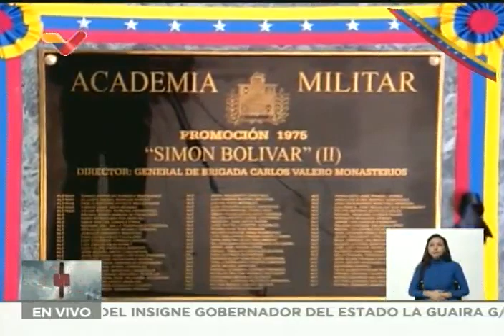Presidente Maduro sobre Jorge Luis García Carneiro en capilla ardiente en la Academia Militar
Palabras del Presidente de Venezuela, Nicolás Maduro, sobre Jorge Luis García Carneiro en la capilla ardiente que se realizó en la Universodad Militar Bolivariana de Venezuela (UMBV) o Academia Miliar. 23 de mayo de 2021.

Bitcoin: 16zae5LZZNU7e8wwAKZXSEVo7bP2xZ1KwC

Petros: PFfDUW3cj1WD7cUPYg9MK2EtgG5nUgVzuc